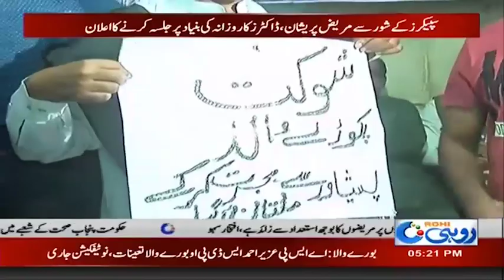Doctors Jalsa At Outdoors Nishtar Hospital